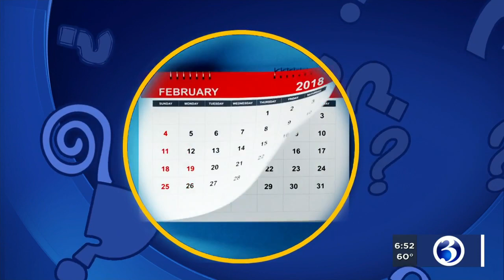What Day Is It?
Twitter agrees, no fact check icon needed on this. It's Wednesday, May 27.